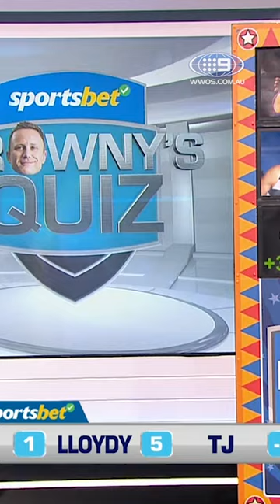Safe to say TJ didn't love his new buzzer for Browny's Quiz 😂